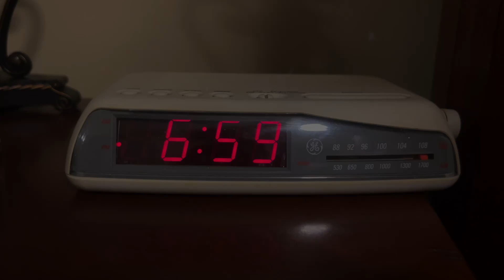PSA Breakfast - Nicholas Marshall - 2023